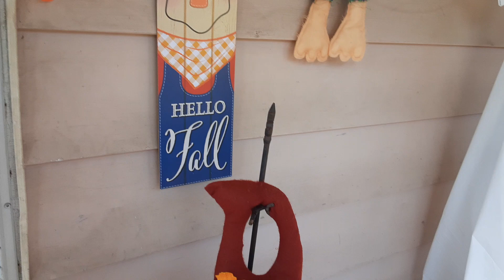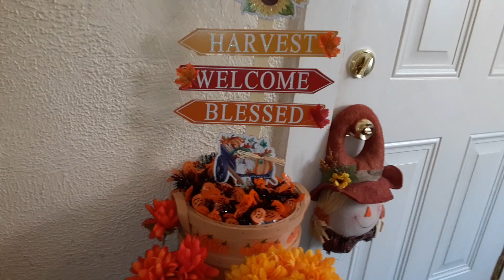autumndecoratingdoorchallenge @vickywells. sorry late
@vickywells , she had a challenge going on. But I am late. Sorry Vicky. 2023